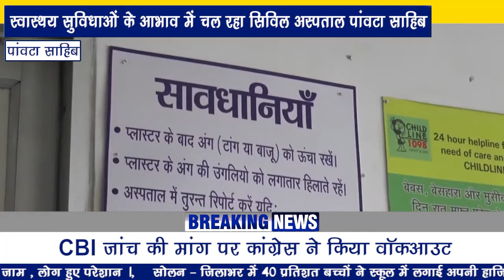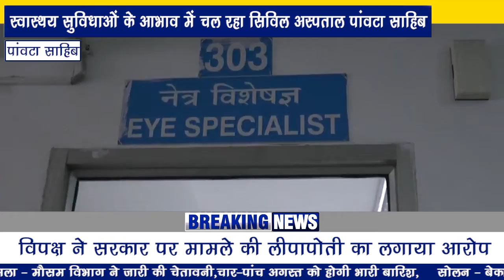स्वास्थ्य सुविधाओं के अभाव ने चल रहा है सिविल अस्पताल पांवटा। - Sirmour news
स्वास्थ्य सुविधाओं के अभाव ने चल रहा है सिविल अस्पताल पांवटा।